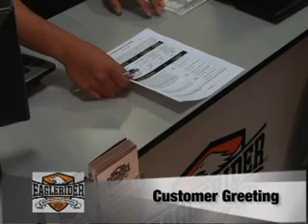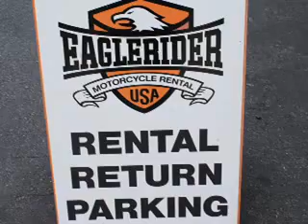EagleRider Motorcycle Rentals, Tours, and Sales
In 1992, EagleRider pioneered the Harley-Davidson® motorcycle rental concept and the guided motorcycle tour business. Today, we are the world's largest motorcycle tourism company specializing in rentals of Motorcycles, ATVs, Dirt Bikes, Scooters, Snowmobile, and Watercraft. EagleRider understands the needs of motorcycle enthusiasts and adventure travelers; we offer a huge selection of perfectly maintained Harley, Honda and BMW motorcycles and allow one-way rentals or guided tours between franchise rental facilities located in the most desirable tourist destinations in the world. We also offer the chance to purchase one of our beautiful certified pre-owned bikes through our sales
Browse our wide selection and take your dream home today!